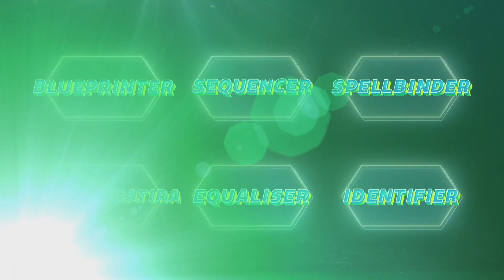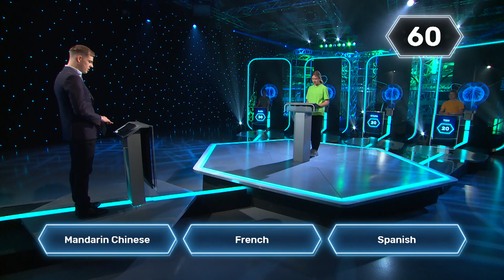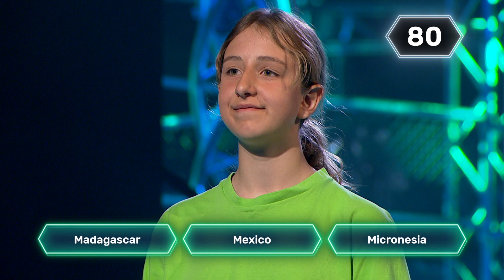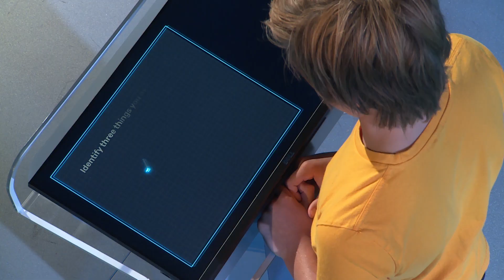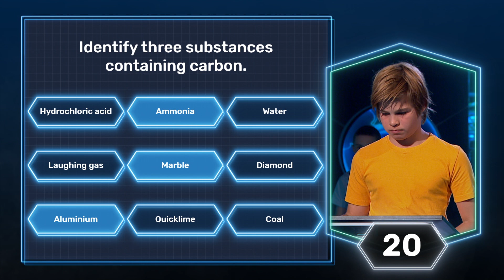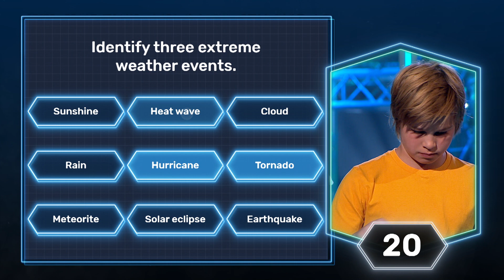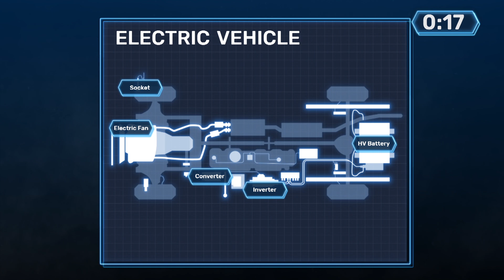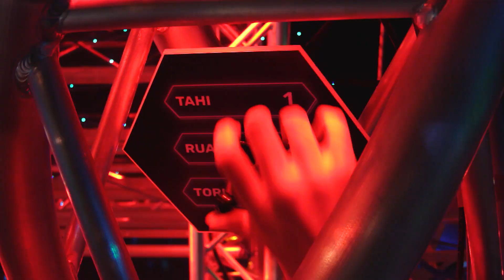"Very fun. I'd do it again, 10/10" | Ep 17 Season 5